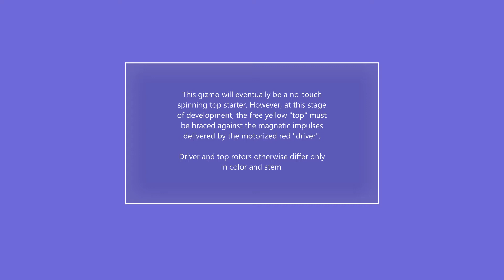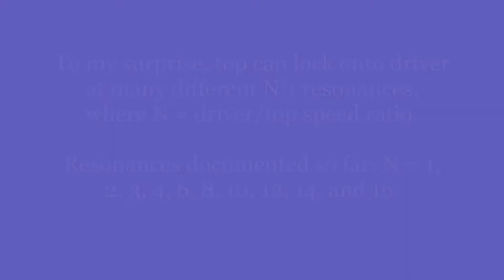Technical LEGO: Repulsatron — a magnetoharmonic torque converter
This work-in-progress uses magnetic repulsion to transfer torque from a motorized red "driver" rotor to a freely turning yellow "top" across a time-varying air gap.

This gizmo will eventually be a spinning top starter. At this stage of development, however, the top's stem still has to be braced against the magnetic impulses delivered by the driver. A release mechanism will eventually free the top to stay up on its own -- as any real top should.

Each rotor, whether driver or top, carries 4 moderately strong LEGO train car coupling magnets mounted exactly 90° apart, with their S poles all facing outward. At closest approach, driver and top S poles are face-to -ace with an air gap of only 8 mm between them. Magnetic repulsion is maximum at this relative "phase angle" of A = 0°. Repulsion is least, on the other hand, when A = 45°, and a top magnet is right between the 2 nearest driver magnets, or vice versa. In this lowest-energy configuration, the air gaps are 30 mm on each side.

With the driver running and the top held still, a given top magnet feels the air gap narrow and the repulsive force peak at 4 times driver speed. When the top is free to spin, it seeks out a phase angle of A = 45°. In a sense, each approaching driver magnet pushes the nearest top magnet ahead of it. Torque transfers in the process.

Normal use

To spin up the top, just start the driver at its lowest speed setting (~166 RPM). The top will automatically lock onto the driver at 1:1 resonance (see below). Then increase driver speed in small steps until driver and top are both spinning at ~920 RPM — the driver's maximum loaded speed.

The top will never lock onto the driver if you start the latter abruptly at higher speeds. But bring the top up to the driver's speed just so, and the top will lock on at 1:1 resonance.

Harmonics

Didn't see this coming department: The top can lock onto the driver at many different N:1 resonances, where N = driver/top speed ratio. Resonances documented so far: N = 1, 2, 3, 4, 6, 8, 10, 12, 14, and 16. The resonance, once established, will then last indefinitely. Twirling the top to land on a particular resonance is part of the fun.

Train sounds!

Because the magnets wiggle a bit in their holders, each resonance turns out to have its own chug-chug, clickety-clack train sound. When I first heard that, I was like, really?? Train magnets making trains sounds in a gizmo having nothing else to do with trains?? With practice, you can even recognize some of the resonances by ear alone.

You can't make this stuff up! Turns out that such happy seredipities happen a lot at the intersection of LEGO, physics, and engineering. In fact, they're one of my favorite things about LEGO as a scientific construction system.